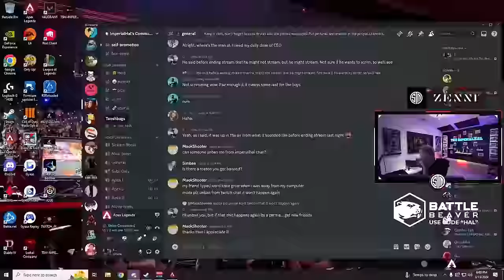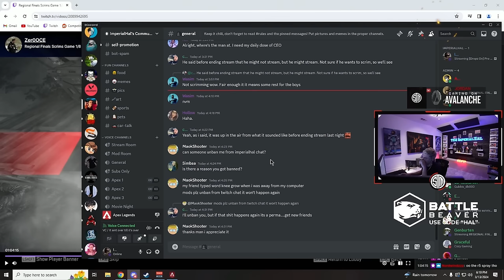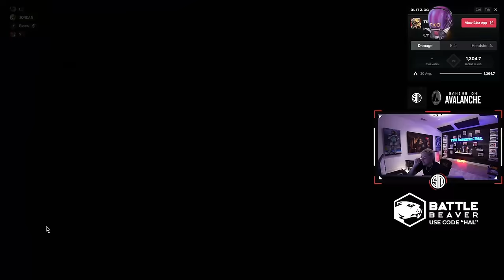WE ARE SO BACK | TSM IMPERIALHAL BACK TO DOMINATING ALGS SCRIMS | FIRST PLACE IN SCRIMS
hal regional finals scrims